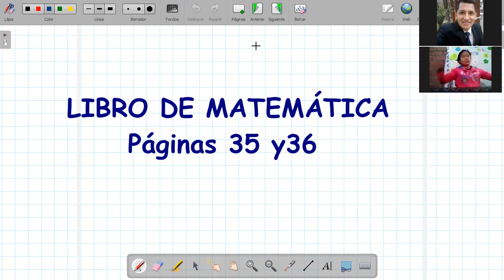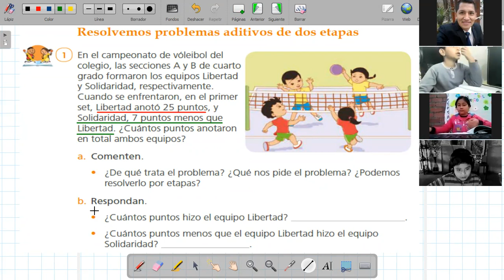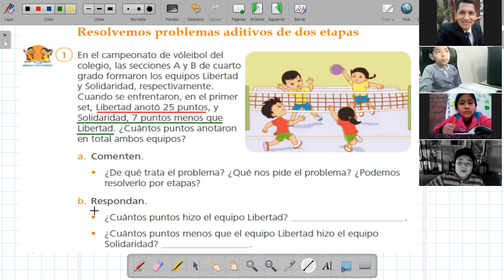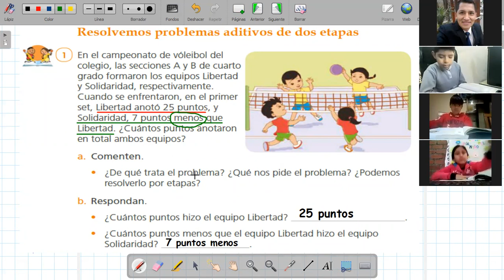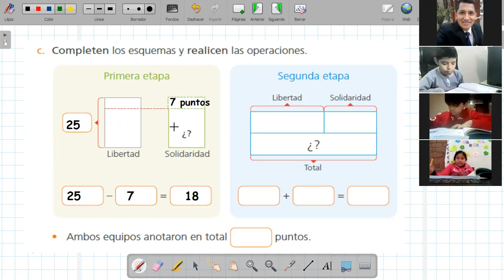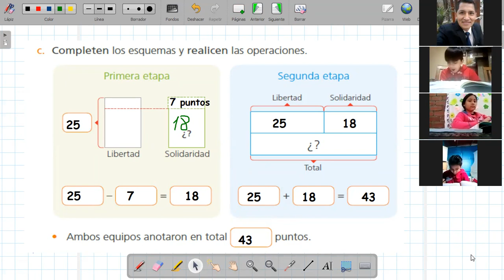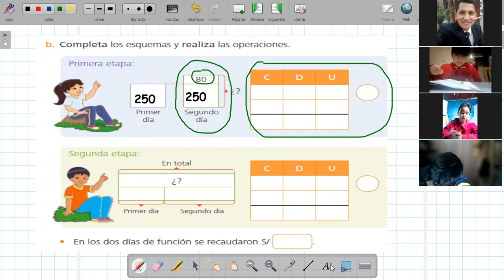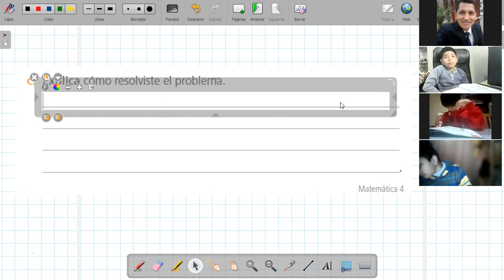LIBRO DE MATEMATICAS PROBLEMAS ADITIVOS CON DOS ETAPAS